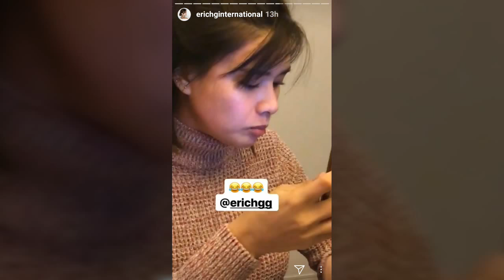Joshlia KILIG MOMENTS in Japan